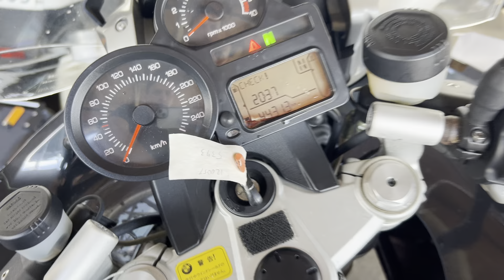BMW R1200ST - WB10328J86ZL85373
* Год указан по данным аукциона. Возможна корректировка после прохождения лаборатории и установления года производства.